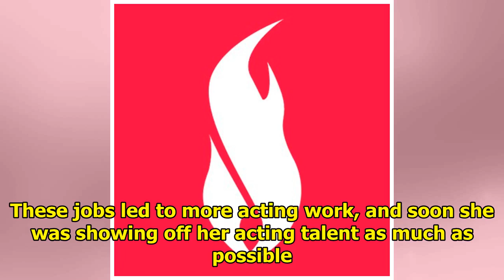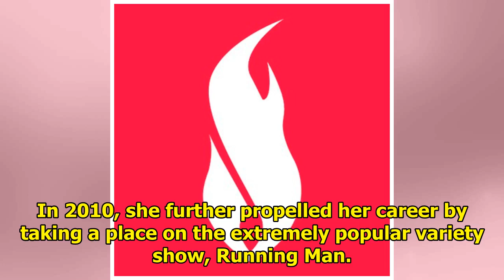DramaFever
Song Ji Hyo, a Actress who was born Cheon Seong Im, is best known for her appearances on the variety...